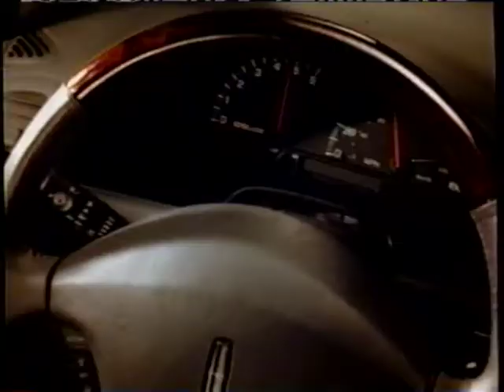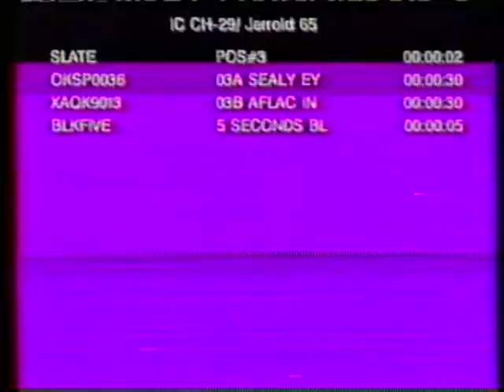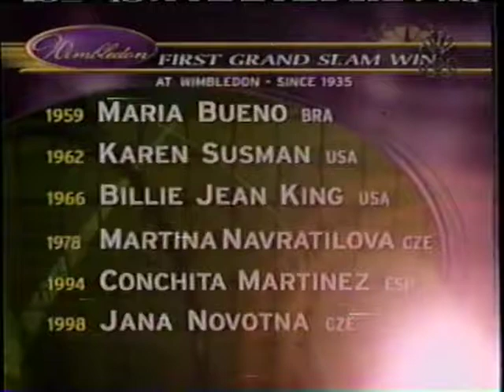Wimbledon 2000 Final Venus Williams vs. Lindsay Davenport